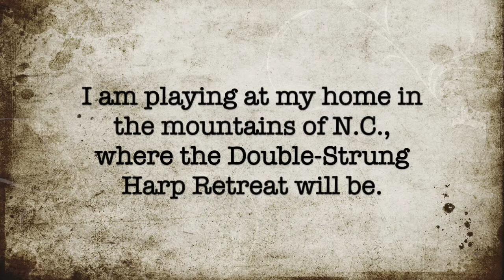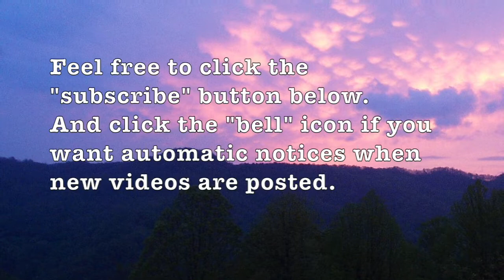Double Strung Harp 131. Waterfall Meditation Music- Just Listen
I am playing an Eve 22 lap harp in the woods, by a waterfall on my property.  Lots of gorgeous nature photos from my place, which will eventually also be home of the intimate Double-Strung Harp Retreat.  This entire 9-minute improv session is done with a technique you can learn on tutorials 38-40.